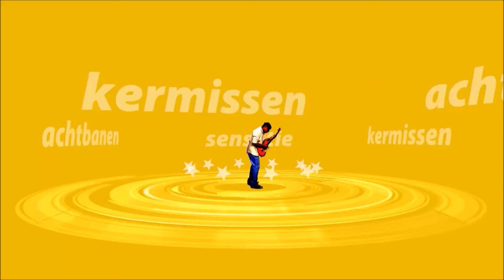GOLD RIVER ADVENTURE ONRIDE WALIBI BELGIUM